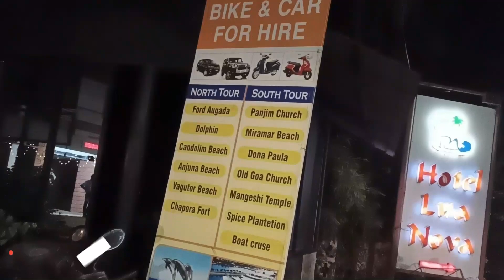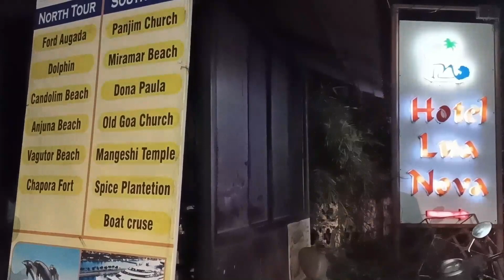GOA - Day 3 | Cruise ride in Goa | VLOG 18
Hi viewers, I am Kartikey Kulshrestha, a vlogger from Lucknow. Currently, I am living in Delhi with my wife.

Don't enjoy this video alone. Your feedback is important. Looking forward to your love and support.